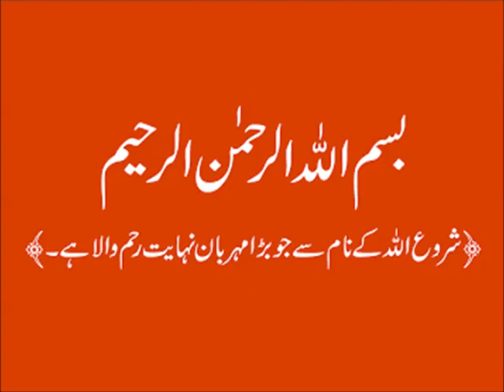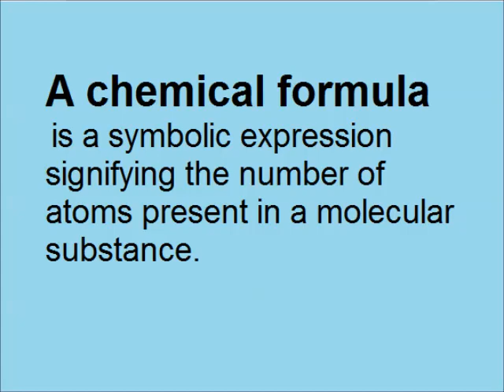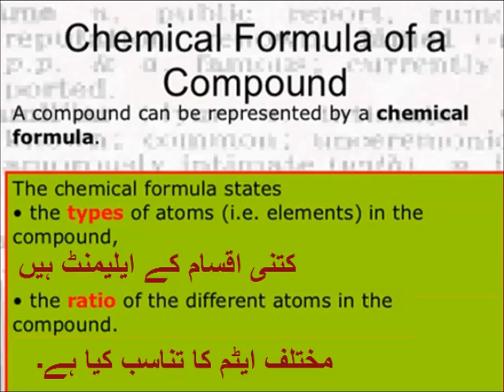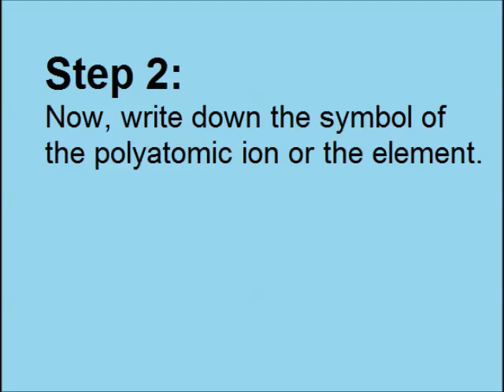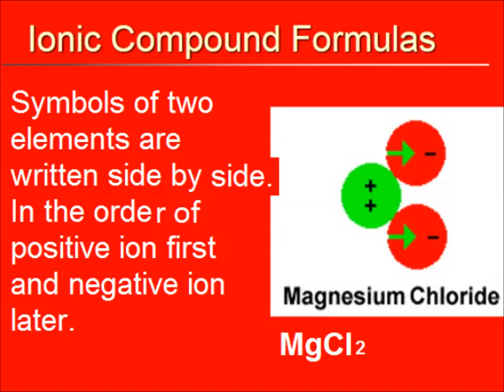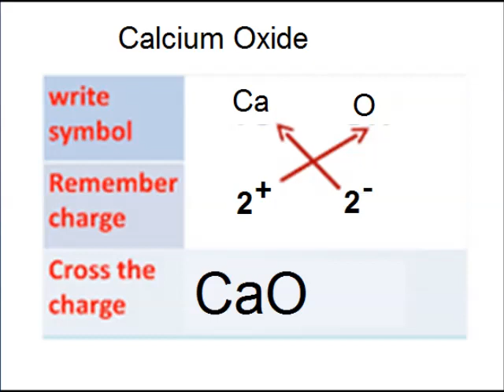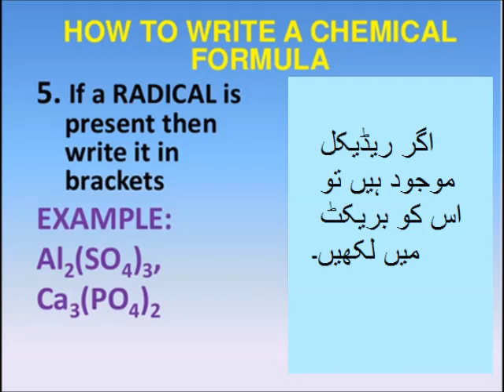Chemistry 9 in Urdu/How to write chemical formula?/unit 1.11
9th chemistry unit 1.11,  How to write chemical formula in Urdu